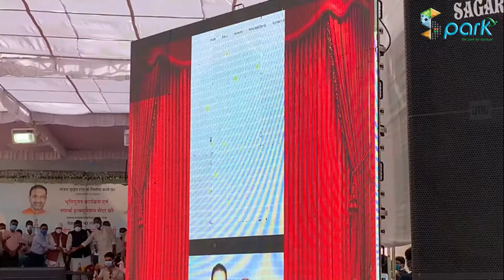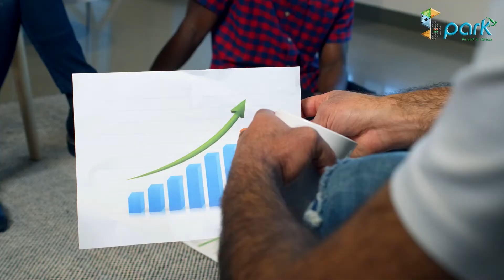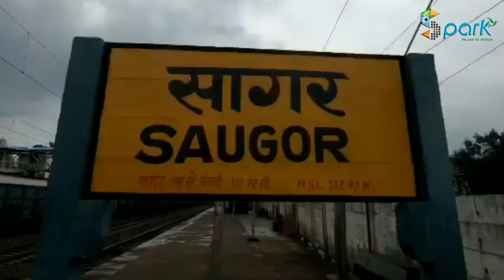SPARK Incubation Center | Sagar, Madhya Pradesh | स्टार्टअप व्यवसाय को विकसित करने का मौका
• नए  स्टार्टअप्स  सोलूशन्स  ने लोगो  के जीवन  शैली को सुगम  बनाया है
• स्पार्क इन्क्यूबेशन सेंटर : दे रहा है  स्टार्टअप व्यवसाय को विकसित करने का मौका
• बिजनस के शुरुआती चरण के गुरु हैं स्पार्क इन्क्यूबेशन सेंटर
• सागर स्मार्ट सिटी  के इन्क्यूबेशन  सेण्टर  सागर स्टार्टअप पार्क के वेब पोर्टल  का लोकार्पण मंत्री माननीय श्री  भूपेंद्र  सिंह  जी द्वारा  ४ जुलाई २०२१ को किया गया.
• वर्तमान  में सागर  में 100 से अधिक रेजिस्टर्ड स्टार्टअप हैं जो मुख्यतः इ-कॉमर्स, एग्रीकल्चर  और ऑनलाइन एजुकेशन से सम्बंधित  है.
• स्पार्क इन्क्यूबेशन सेंटर स्टार्टअप्स को मान्यता प्रदान करने, उनके लिए दिशा निर्देश निर्माण एवं वित्तीय सहयोग प्रदान करने में अहम  भूमिका निभा रहा है .
• स्पार्क  इन्क्यूबेशन  सेंटर   शहर  में अगले ३  सालो  में कई   सफल  स्टार्टअप्स  विकसित करेंगे
• यह रोजगार के हजारो  प्रतक्ष्य  और अप्रतक्ष्य अवसर प्रदान  करेंगे
• स्पार्क नियमित  रूप से  विभिन्न विषयों पर वेबिनार, आईडियाथोंन , हैकाथॉन   और स्टार्टअप   ट्रेनिंग  ऑर्गनिज़  करता है
• स्पार्क इन्क्यूबेशन सेण्टर से जुड़ने के लिए हमारी वेबसाइट पर जाकर अपना स्टार्टअप आईडिया सबमिट कर सकते है।